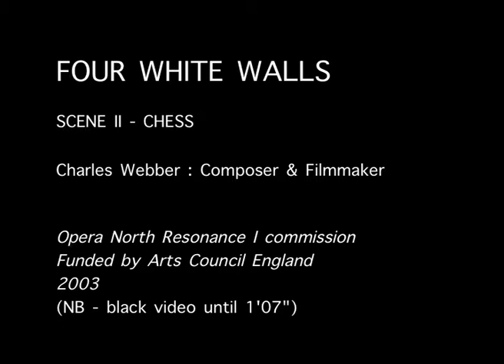Four White Walls scII: Chess (2003) - operaNCV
Four White Walls is an electronic chamber opera for 5 voices, tape and film. Reproduced here is the tape part (electronics, modified piano and processed field recordings) and back projection only.

Rooted in the landscape of the Languedoc region of France and specifically in relation to the Albigensian Crusade, the opera explores the theme of the persistent lure of the esoteric in an increasingly secular culture alongside more recent history and myths arising from the region.

Charles Webber - Composer & Filmmaker
Mick Wood - Libretto & Director

(NB – audio only/black video until 1’07”)

Premiered at The Studio Theatre, Leeds, spring 2003

Produced by operaNCV as part of Opera North Resonance I commission and co-funded by The Arts Council England (Yorkshire).